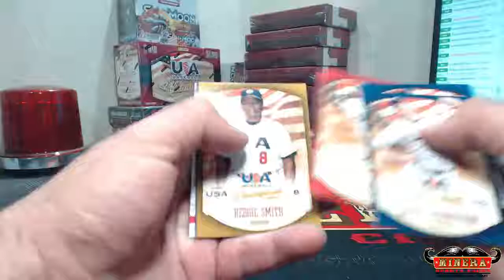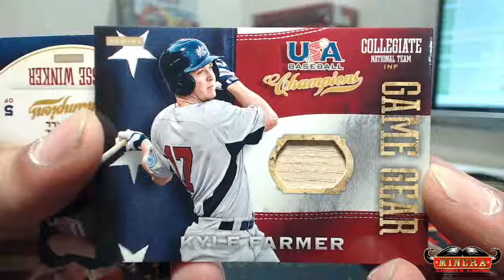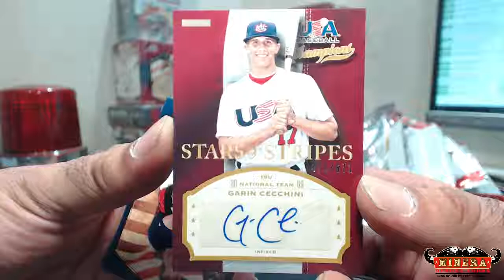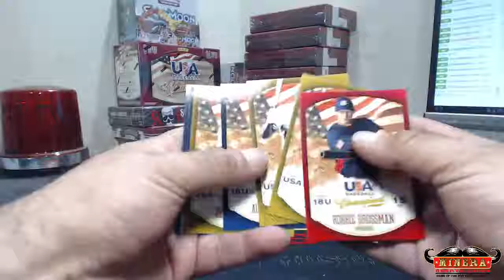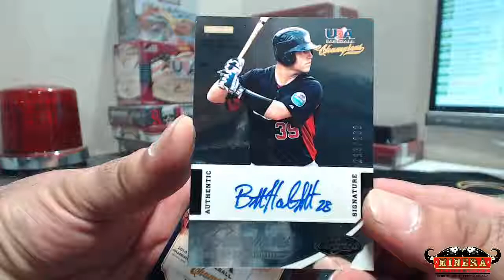justinhunterfan13~2013 Panini USA Baseball Champions Box Break